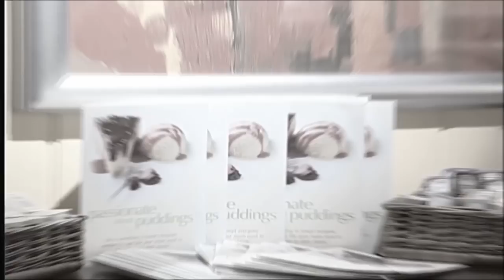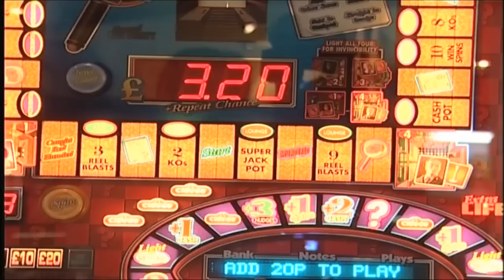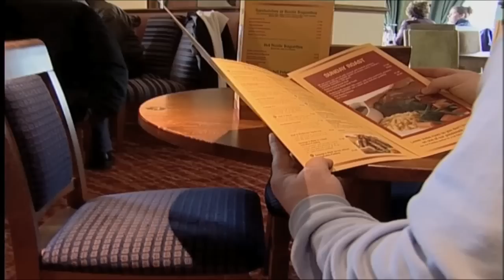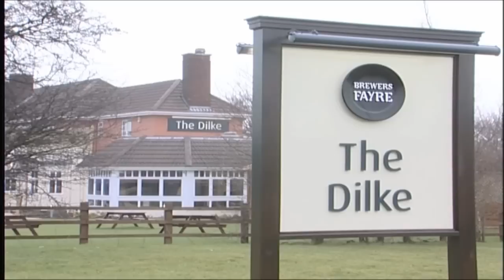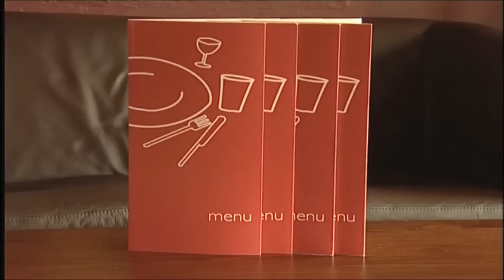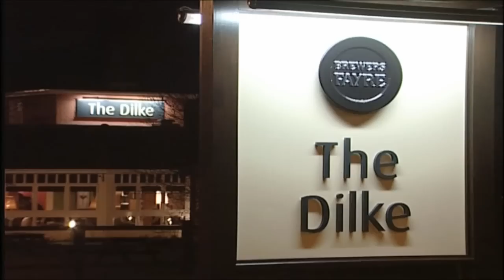19 Brewers Fayre new.mov